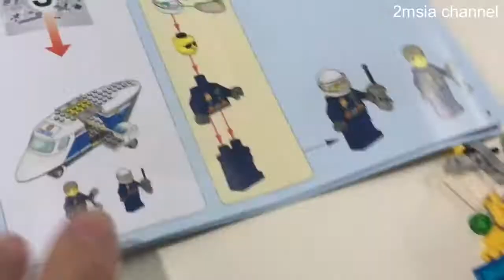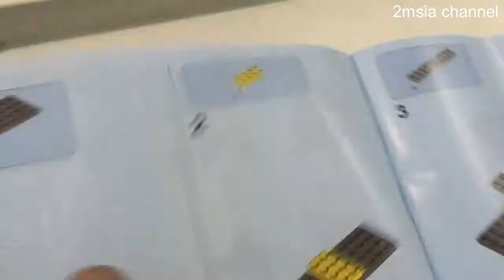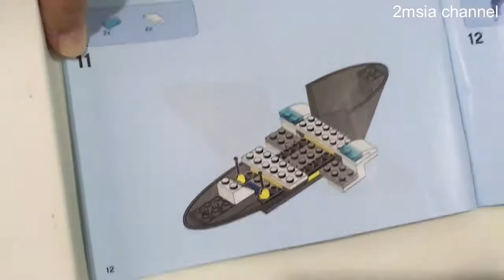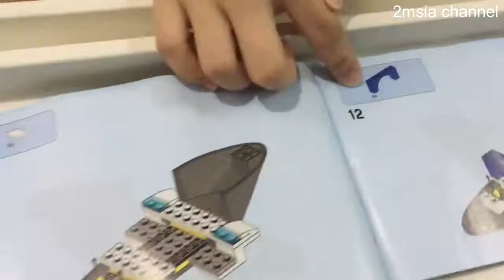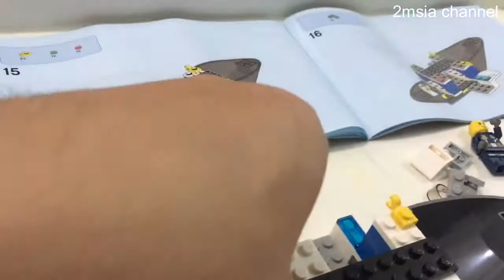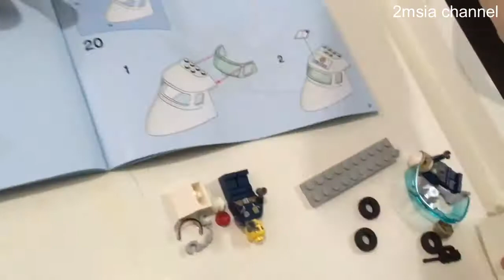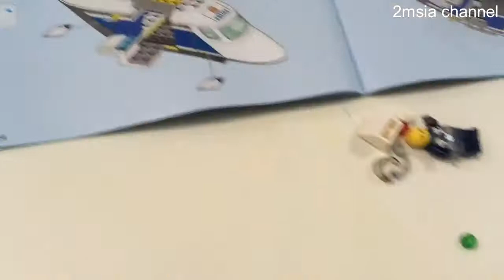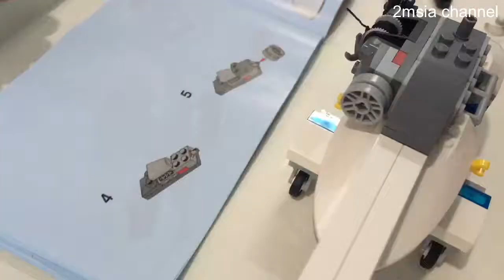Lego City 60138 Police Helicopter Book 3 unboxing & build